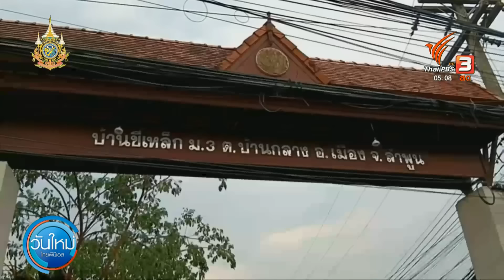พายุฤดูร้อนพัดถล่ม จ.ลำปาง ต้นไม้หักโค่น-เสาไฟฟ้าล้ม หลายจุด | วันใหม่ ไทยพีบีเอส | 8 พ.ค. 67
ผลกระทบจากฝนตกหนัก และลมกระโชกแรงที่เกิดขึ้นระหว่างมีพายุฤดูร้อน สร้างความเสียหายให้กับอาคารบ้านเรือนในหลายจังหวัด อย่างที่ จ.ลำปาง หม้อแปลงไฟฟ้าระเบิดรุนแรง ทำให้ไฟดับหลายจุด และมีต้นไม้หักโค่น